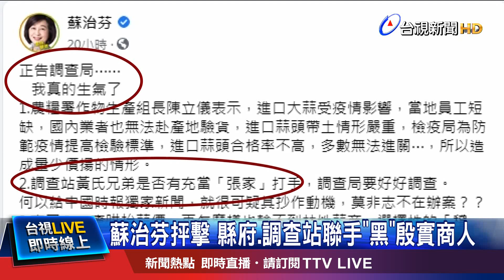林佳新發不自殺聲明 點名6囤蒜商"立委樁腳"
雲林縣調查站調查林姓蒜商等人疑似囤貨操控蒜價，導致蒜價飆漲，從中牟利；挺韓「菜農」林佳新甚至發表「不自殺聲明」，驚爆有6個囤蒜的蒜商是立委的樁腳，這時，民進黨立委蘇治芬卻挑出來抨擊，質疑調查站、縣府和媒體聯手「黑」殷實商人，還點名調查站黃氏兄弟「是否充當「『張家』打手」，讓原本蒜價上漲的生活議題，增添政治味!